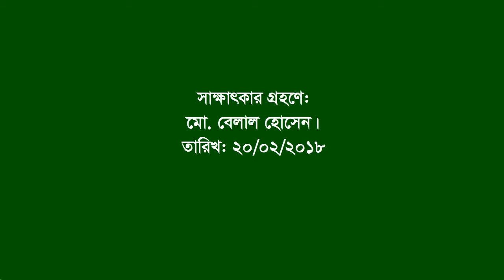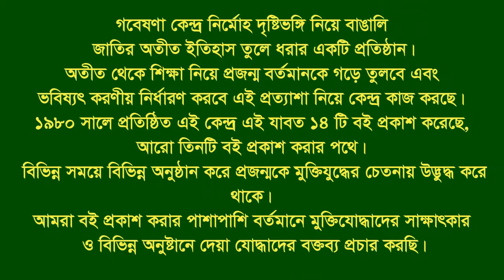Interview of Ahmedur Rahman Siddiki ।। CTG City ।। F Fighter ।। BLF